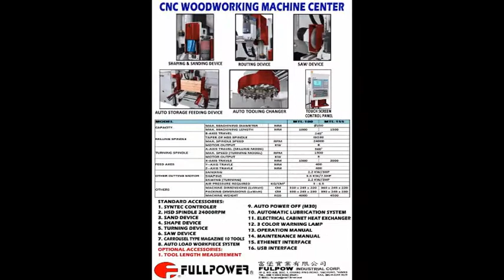CNC WOODWORKING MACHINE CENTER